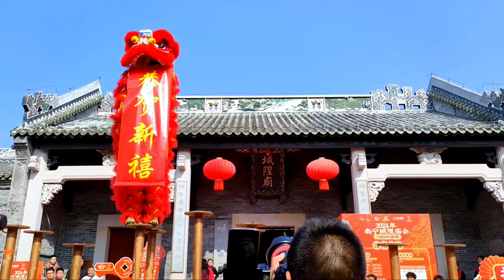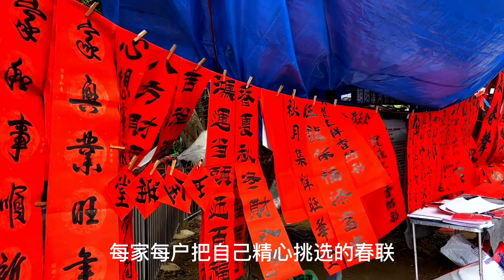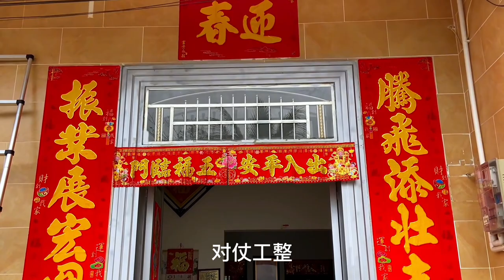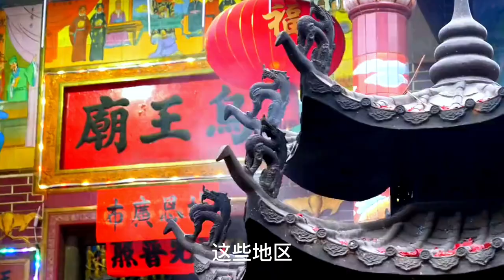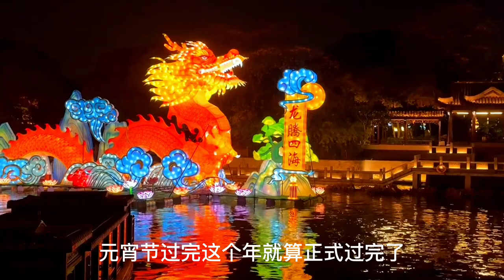過年啦，中國各地的過年習俗，好熱鬧啊。逛花街，放烟花，贴春联，包红包，吃年例，逛庙会，元宵賞花灯，浓浓的过年味道，到处都喜气洋洋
中國過年有哪些習俗？
本期影片主要介紹的是一些比較隆重的全國習俗或地方習俗。
What are the customs of Chinese New Year?
This video mainly introduces some relatively grand national customs or local customs.